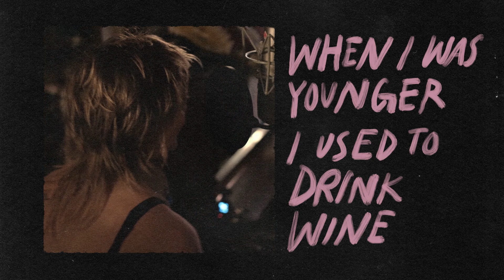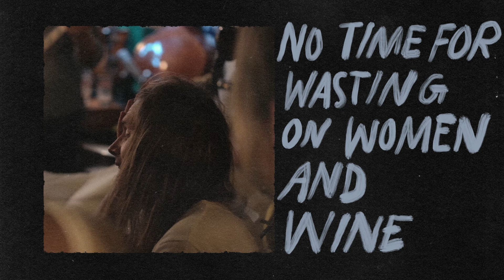Bonny Light Horseman - When I Was Younger (Official Lyric Video)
“When I Was Younger” by Bonny Light Horseman out on Jagjaguwar.

Credits:
Produced by Josh Kaufman
Engineered by Bella Blasko, Gillian Pelkonen, and Nathan Vanderpool
Mixed and Mastered by D. James Goodwin
Recorded at Levis Corner House - Ballydehob, Co. Cork, Ireland and Dreamland Recording Studios, West Hurley, NY
All songs by Anaïs Mitchell, Josh Kaufman, Eric D. Johnson
Eric D. Johnson - vocals
Anaïs Mitchell - vocals
Josh Kaufman - piano, electric guitar
JT Bates - drums
Cameron Ralston - electric bass
Levis Town Chorus - backing vocals

Edited by Rena Johnson
Painted lyrics by Alexa Terfloth
Video footage by Jason Lee, Donal Scannell, and Colm Rooney

Thank you to the O’Leary Family at Levis' Corner House, Bella Blasko, Donal Scannell, and Mary Hickson & Sounds from a Safe Harbour

Lyrics:
When I was younger I used to seek pleasure
When I was younger I used to drink wine
Now that I’m older I’m rockin a cradle
Rockin a baby who’s always a-cryin

When I was younger I used to dress fancy
When I was younger I used to dress fine
Now that I’m older there’s no time for dancing
No time for wasting on women and wine

Ahhhh, ahhhh, ahhhh, ahhhh

When I was younger I told you I love ya
When I was younger I said things like that
Said I would hold you and love you forever
Love you forever and never look back